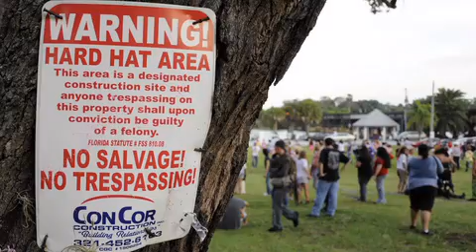Zombie WalK Melbourne Florida Slide Show plus video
On August 14th Melbourne Fl had zombies running around downtown.
For more pictures on this event please visit our and click on the Zombie Walk Folder.